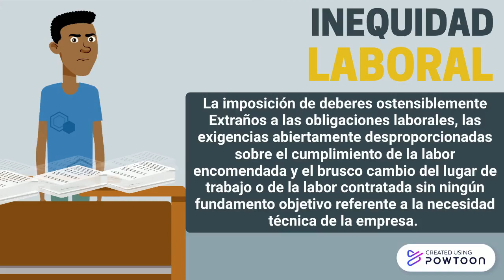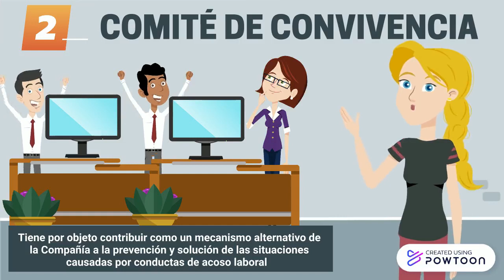PEDELTA PARTE 2